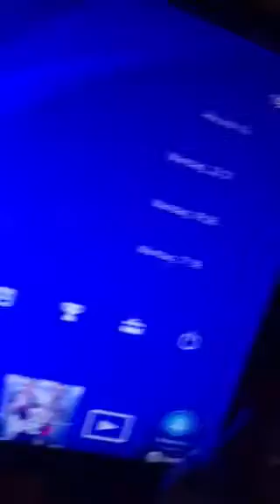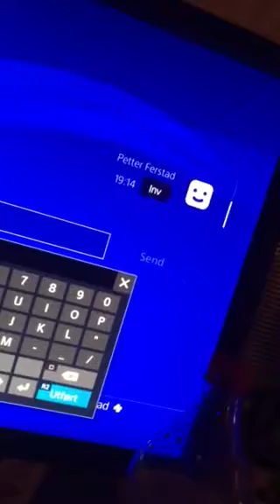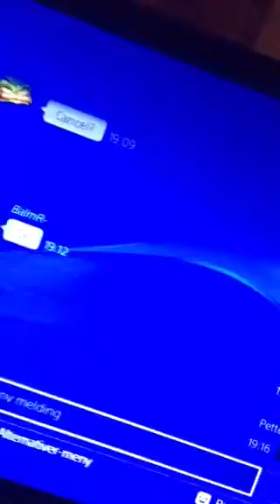Forfeit vs scared nabs